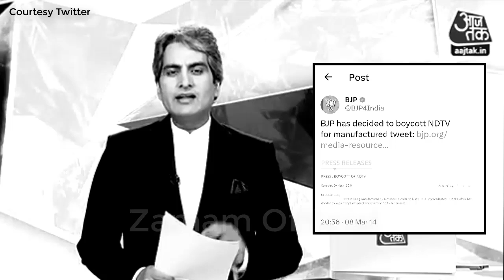Ravish Kumar vs Sudhir Chaudhary | Boycott Godi Media | Ravish Kumar exposed Godi Media